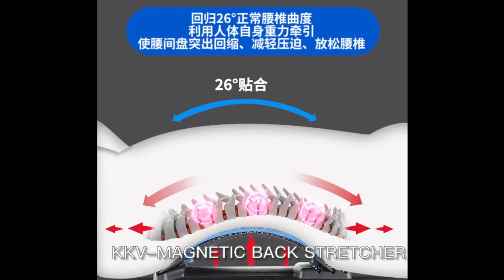kk7 magnetic Back Stretcher